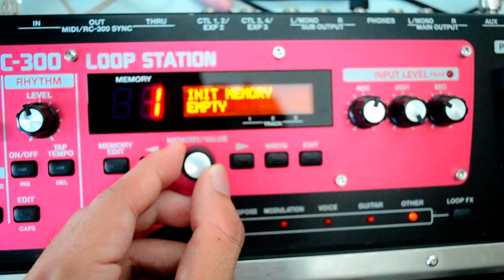Thai Son Beatbox - EVERYBODY (BeatboxLoop Cover) 2/12/12 - [HD]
Vietnam's got talent beatbox Thái Sơn
I always check and reply you soon!!!